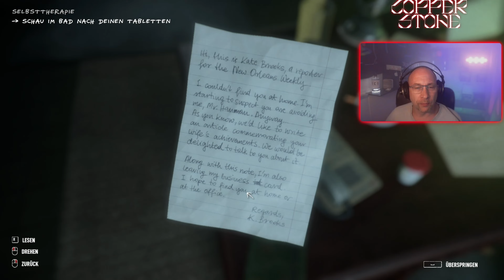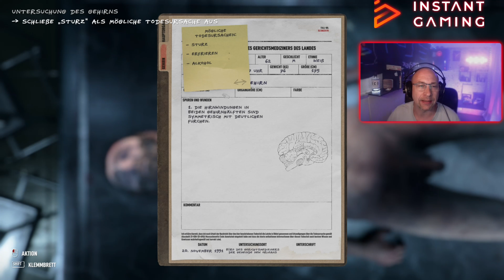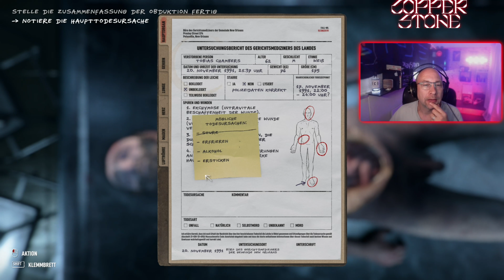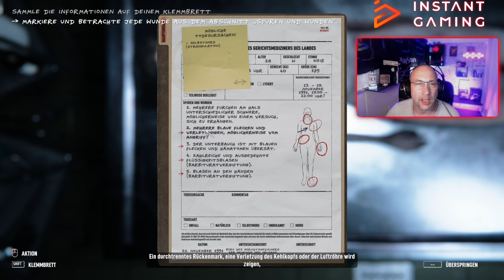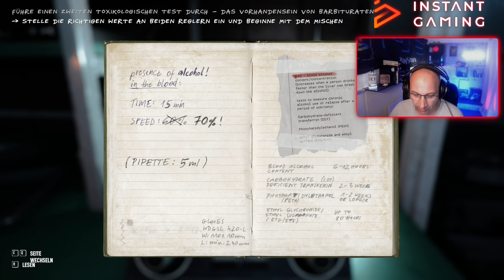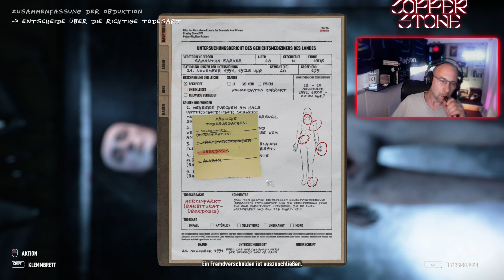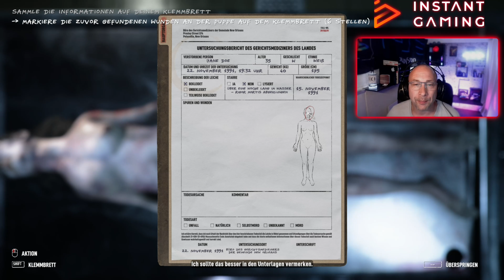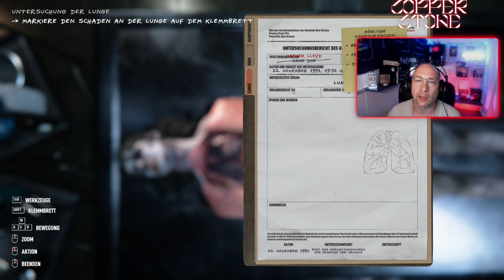Autopsy Simulator - Wir schnibbeln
Eigentlich klang es nach CSI- War es das wirklich?

Wie ist Deine Meinung dazu?

💯 Werde Steady und bekomme Exklusiv-Content! httos://
📃 Meine Amazon Wishlist